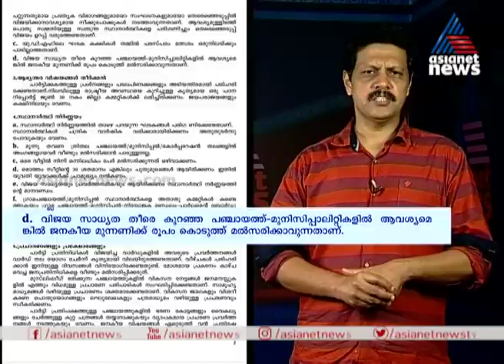'സാമ്പാര്‍ മുന്നണി'യെ കുറ്റംപറഞ്ഞ ലീഗ് തദ്ദേശ തെരഞ്ഞെടുപ്പില്‍ ജനകീയ മുന്നണിക്ക് ഒരുങ്ങുന്നു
Muslim League tries for a coalition with parties outer than UDF